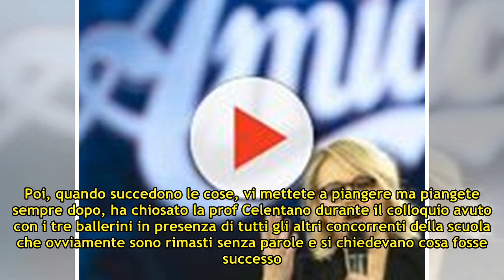2018 amici, squalifica di shock per tre ballerini? Ecco cosa è successo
Potrebbero esserci dei grandi colpi di scena nel c...